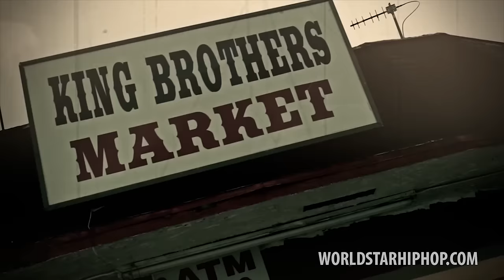Fat Trel "Georgetown Intro / Molly Bag" (WSHH Exclusive - Official Music Video)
The official WorldStarHipHop premiere of Fat Trel’s "Georgetown Intro / Molly Bag" music video. Fat Trel's 'Georgetown' mixtape on the way.